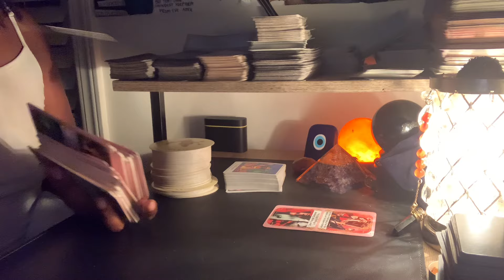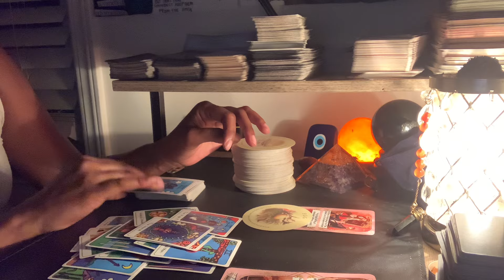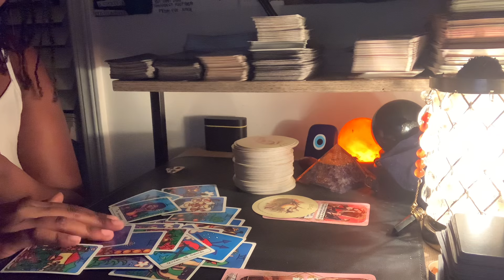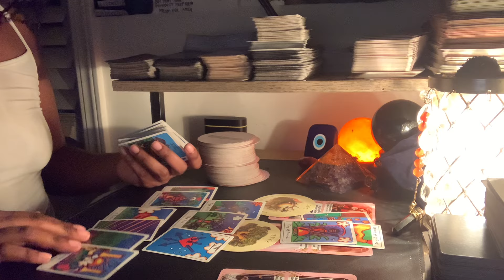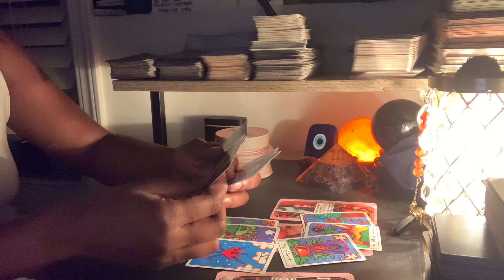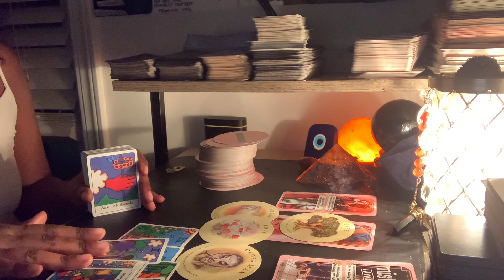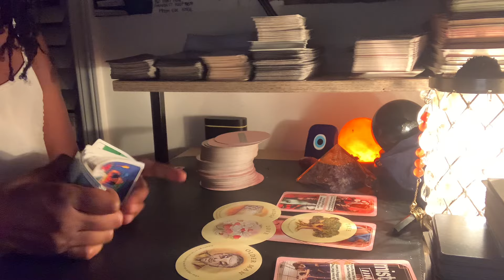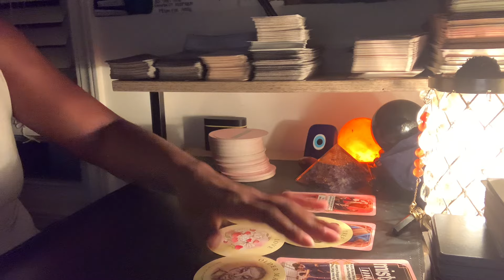Virgo♍️MESSY MONDAY! Fake Friends/Lover Setup &Admirer See Some1 Gettin Karma From Ur Past Wants 🫵😍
Named; ThousandPetalTarot